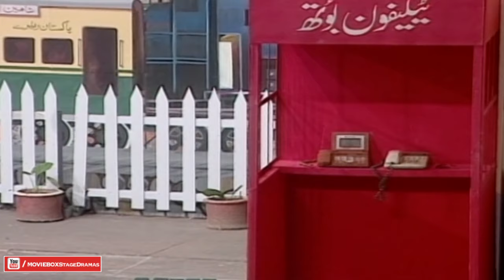COOLI NO. 420 (FULL COMEDY DRAMA) - UMER SHARIF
Watch Comedy Clips Exclusively On MOVIEBOXSTAGEDRAMAS